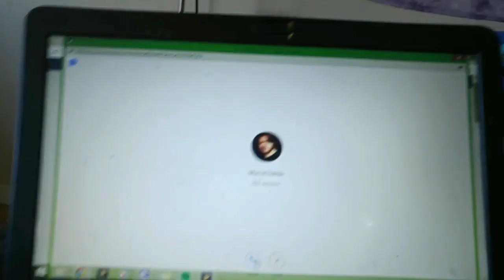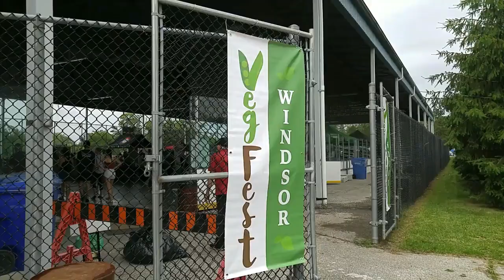VOGUING IN PUBLIC & POUTINE FESTIVAL | WEEKLY VLOG #4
hope you all had an amazing week!